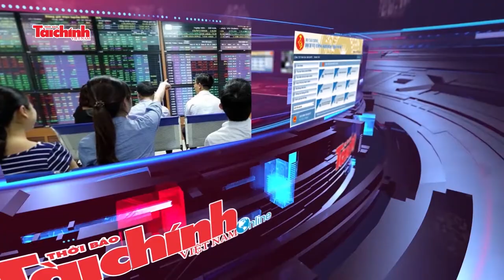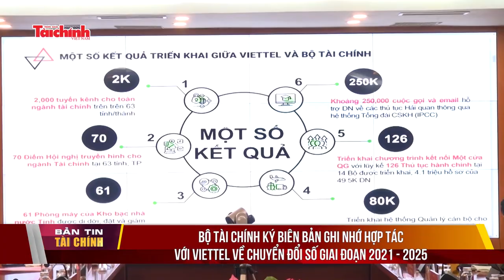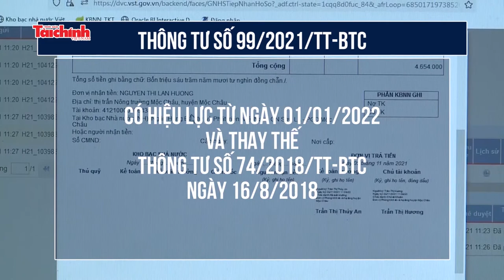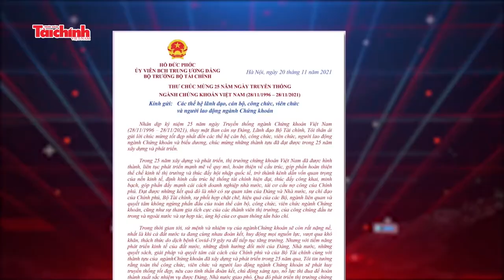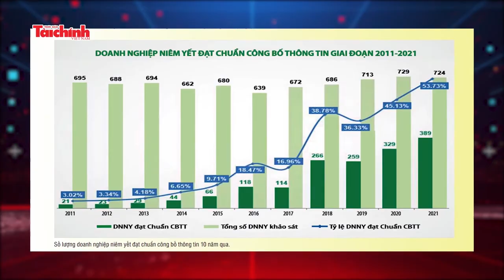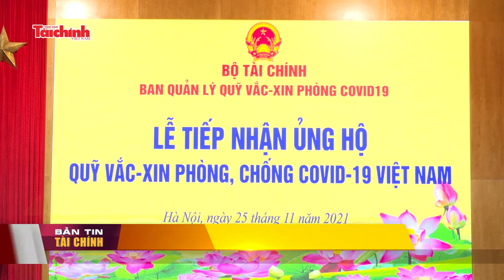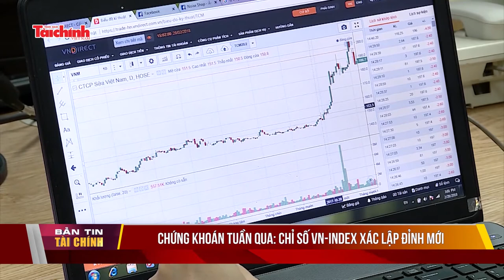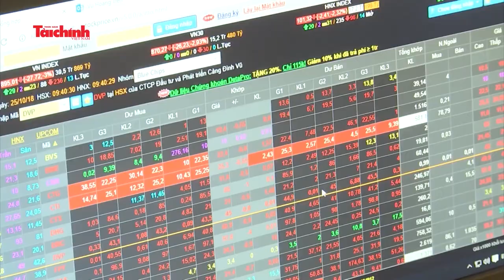Bản tin Tài chính - Số 04 tháng 11/2021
Bản tin Tài chính - Số 04, tháng 11/2021 của Thời báo Tài chính Việt Nam sẽ gửi tới quý vị những sự kiện tài chính nổi bật trong tuần qua (từ 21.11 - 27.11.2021)
- Ban Chỉ đạo Trung ương về quản lý biên chế làm việc tại Bộ Tài chính
- Bộ trưởng Bộ Tài chính gửi thư chúc mừng 25 năm Ngày Truyền thống ngành Chứng khoán
- Công bố quyết định thanh tra việc chấp hành pháp luật về thi đua, khen thưởng tại Bộ Tài chính
- Bộ Tài chính tiếp tục đề xuất giảm 35 loại phí, lệ phí trong năm 2022
Và rất nhiều thông tin đáng chú ý khác trong lĩnh vực tài chính. Mời quý vị cùng theo dõi!